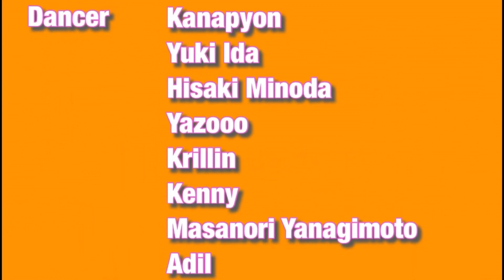ZOUK SUNRISE 2020 - Zouk team by Carlos & Anastasia -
Zouk Sunrise - Carlos & Anastasia Brazilian Zouk Team Japan.
ブラジリアン ズークのコレオグラフィア（振付）チーム。
2020年、COVID-19 の影響でチームメンバーが外にでられない、会えない、練習できない環境でプロジェクトがスタート。リモートにて練習を重ね、ようやく披露できた時の様子を動画にまとめました。

Choreography by Carlos & Anastasia.
Director : Carlos & Anastasia.
Producer in Japan : Ayako Niino (Dance School Que sorte ! )
With support of Akiko Ishiyama.

Dancer : Kanapyon/Yuki Ida/Hisaki Minoda/Yazoo/Krillin/Kenny/Masanori Yanagimoto/Adil

Music Remix by DJ Kadu.
Song : Luisa Souza - Olhos castanhos

プレ公開していたZouk Sunrise の動画はこちら！

☆レッスンなどの詳細はこちらから↓　日本でブラジルのペアダンス「ZOUK」に触れてみたい方、楽しい仲間と出会いたい方、お待ちしております。
☆Facebook page「Dance Class Information by Que sorte ! 」